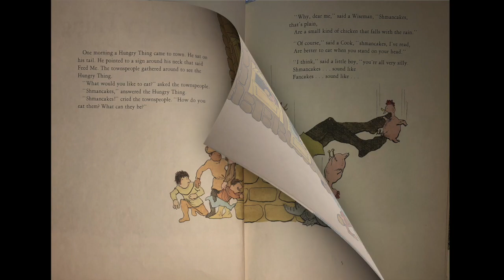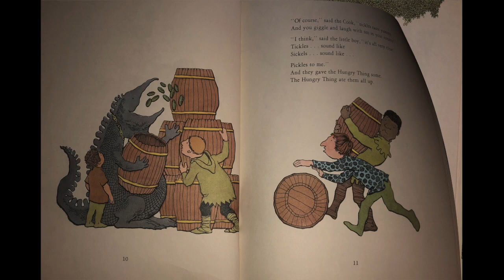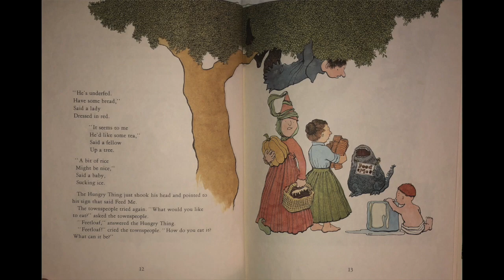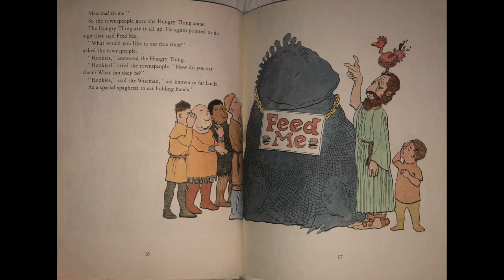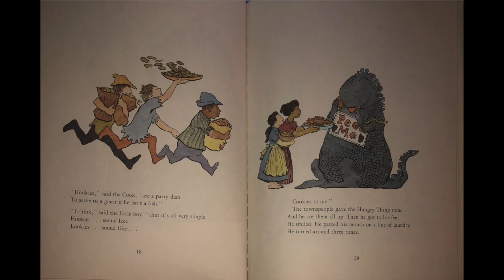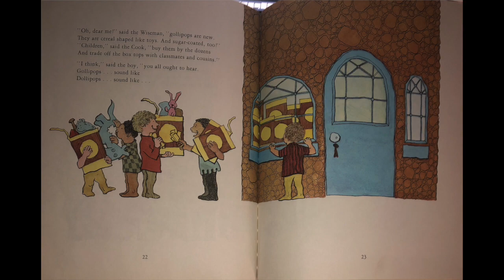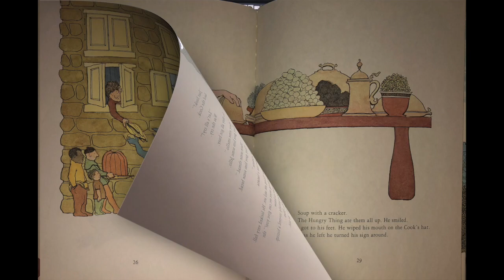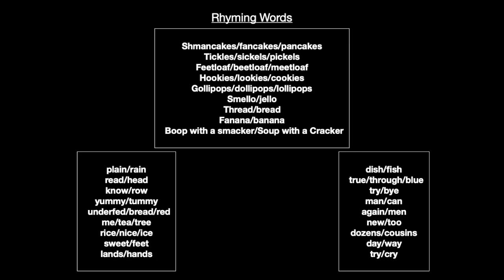Read Aloud of The Hungry Thing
This story is about a hungry "thing" that will only eat food if it is said in rhyme.